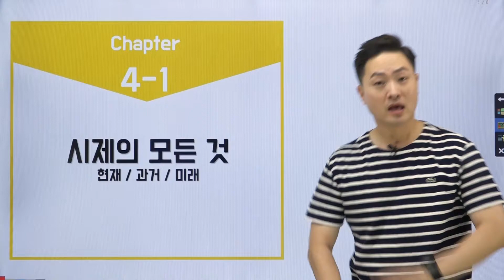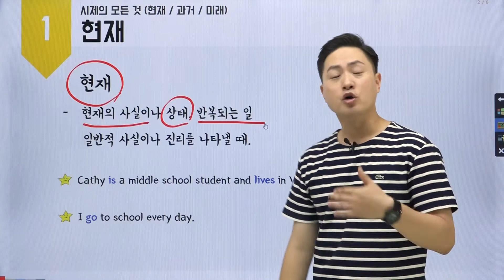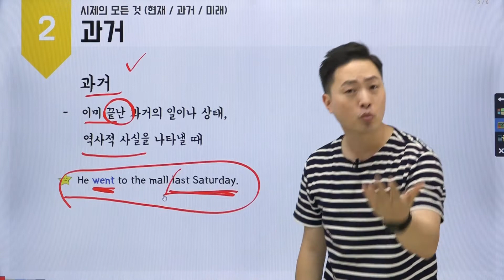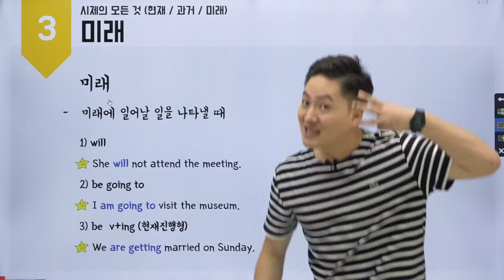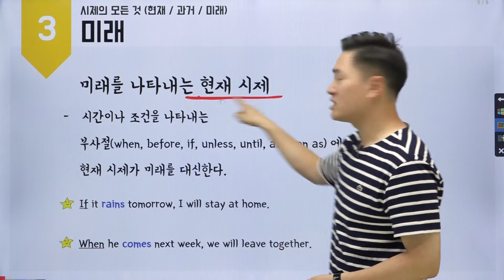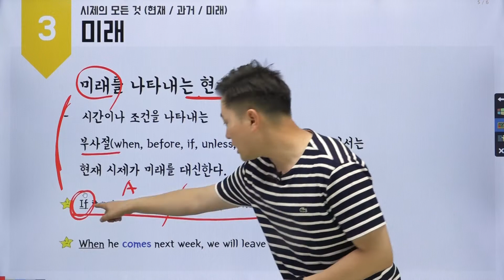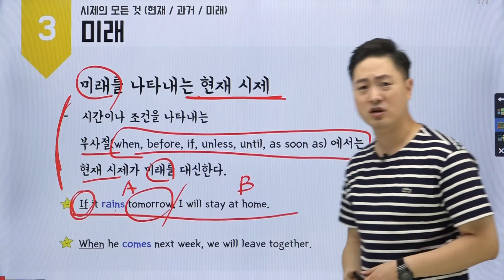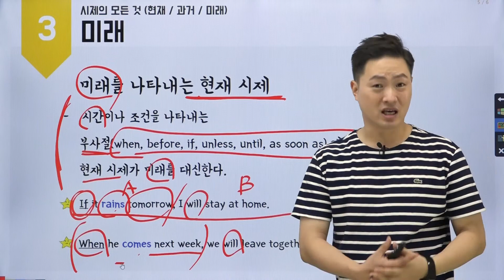[탄탄잉글리쉬/무료영어강의] 영문법 : 문법의 모든것 9강. 시제(현재,과거,미래) / 문법강의, 초등문법, 중등문법